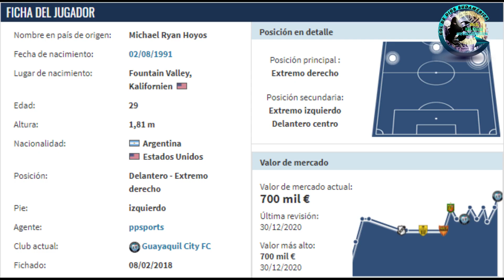Así juega Michael Hoyos | Refuerzo confirmado de Barcelona SC !! | GOL DE DIOS SUDAMÉRICA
Así juega Michael Hoyos | Posible fichaje de Barcelona SC | GOL DE DIOS SUDAMÉRICA
Gracias por estar aquí.Saludos
Instragram: gol.de.dios.sudamerica